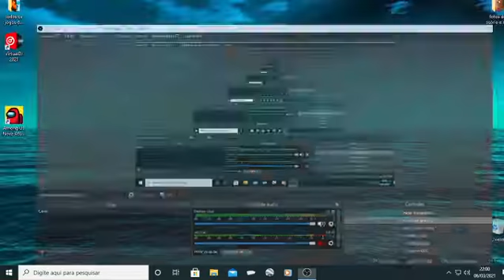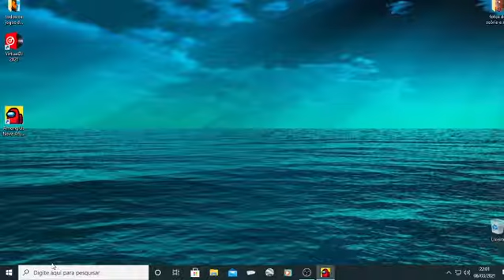Finalmente Chegou A Nova Atualização Airship Vai Vim?